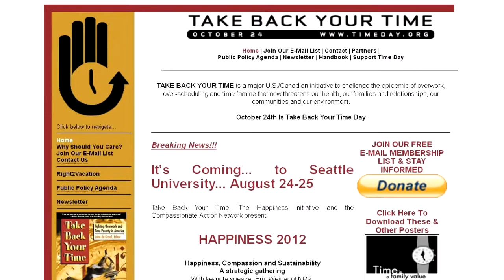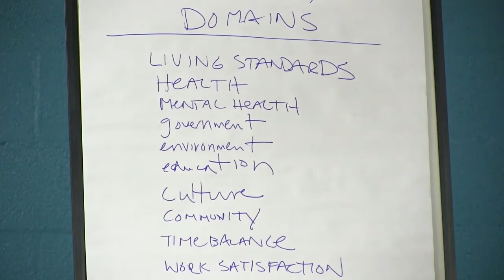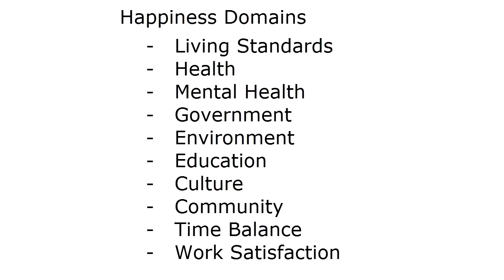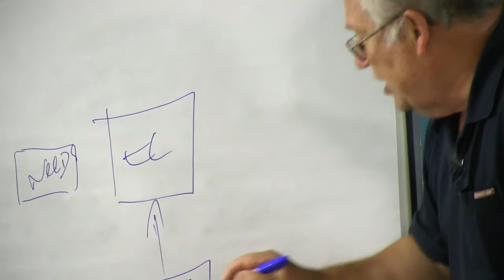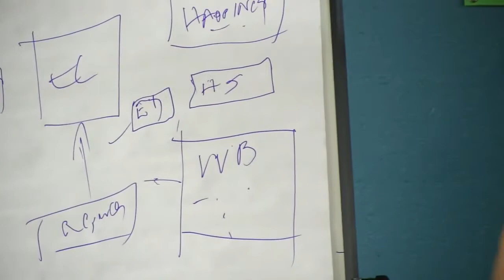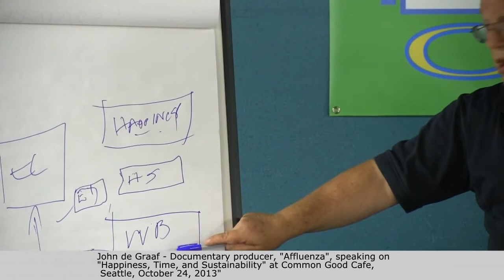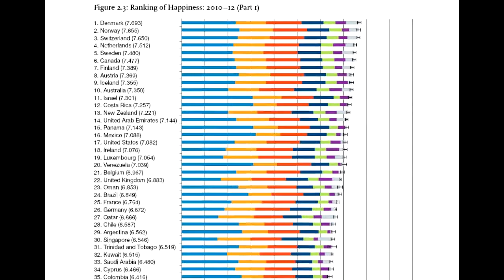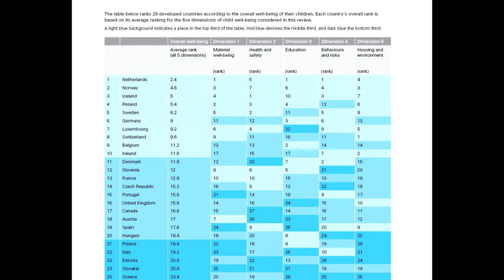John De Graaf Oct 24, 2013 - Common Good Cafe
Common Good Café: John De Graaf

What matters most--policy change or personal change?  What word better explains what we all want--happiness or well-being? How do we measure our success? The answers may surprise you. As we celebrate Take Back Your Time Day on October 24, TBYT's Executive Director will lead a discussion of the connections between time balance, happiness and ecological sustainability, suggesting that a reduction in American working hours could increase jobs, improve happiness and well-being and reduce our ecological footprint. John will talk about the New Development Paradigm model he and others developed this past winter with the government of Bhutan for the United Nations, and explain Bhutan's concept of Gross National Happiness.